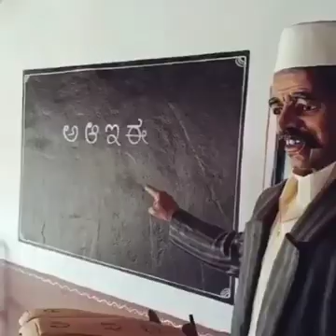आप ने ऐसा अदभुत दृश्य कभी नही देखा होगा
KD MUSIC 🏭 PLEASE YOU COOMANT AND CHANL KO SBKIIEB